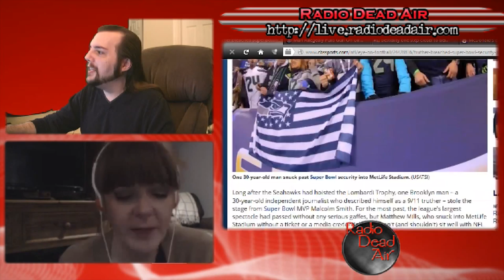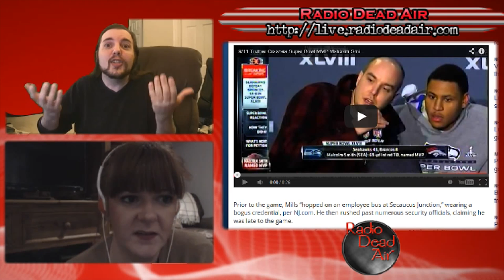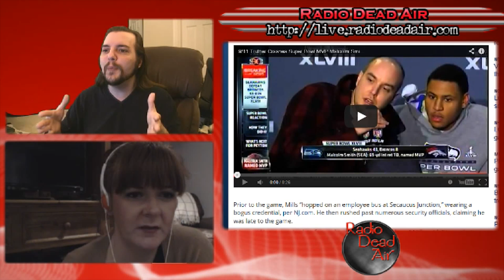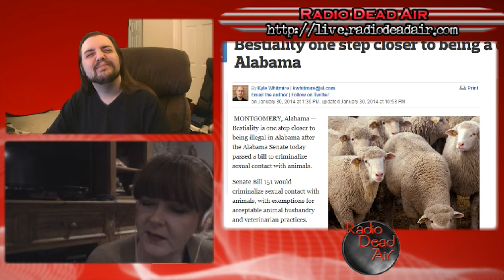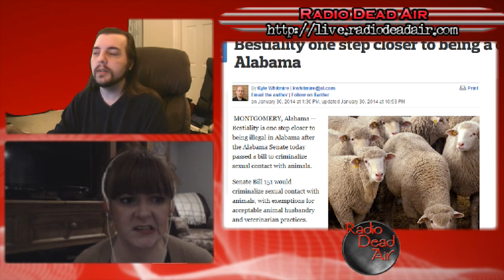WTFIWWY Live – The Happiest Meal of All – 2/3/14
This week: meet the one man in the world who really doesn't like Girl Scout Cookies, see how far someone will go to avoid bad press and learn where you can still love animals the old fashioned way ...